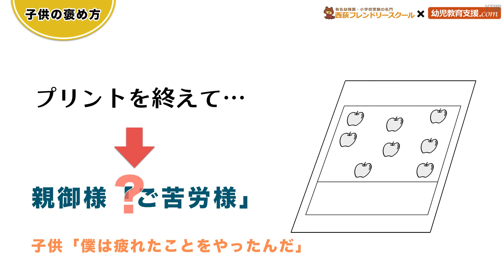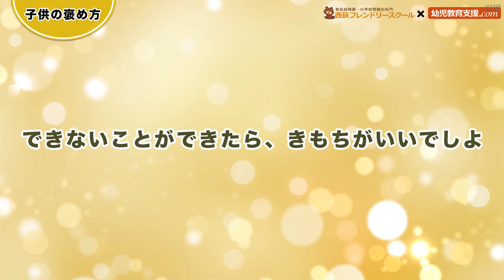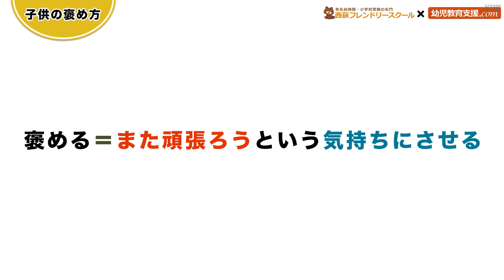【子育て】子供の褒め方 〜ほめるときは目的を持って声かけを行う〜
今回のテーマは「子供の褒め方 」です。

子供をほめることは自己肯定感を持たせるためにも良いと言うことで本などでも推奨されています。

しかし、声かけの内容、タイミングを考えなければ逆効果になることもあります。